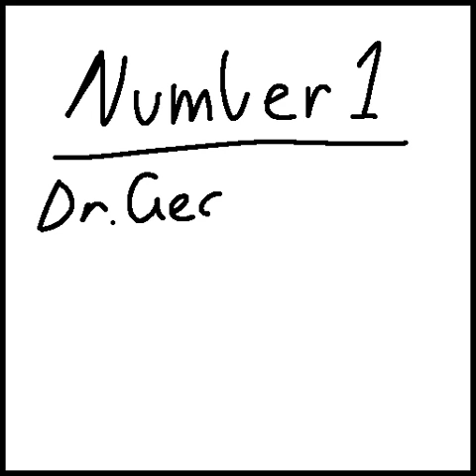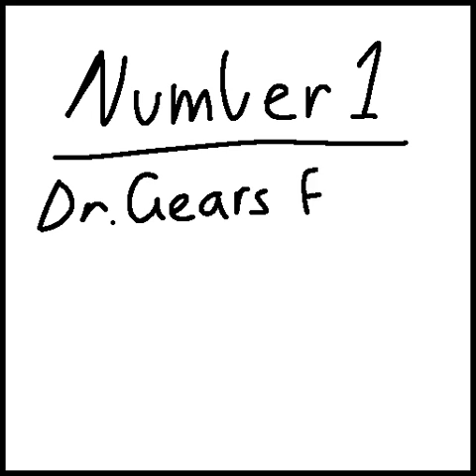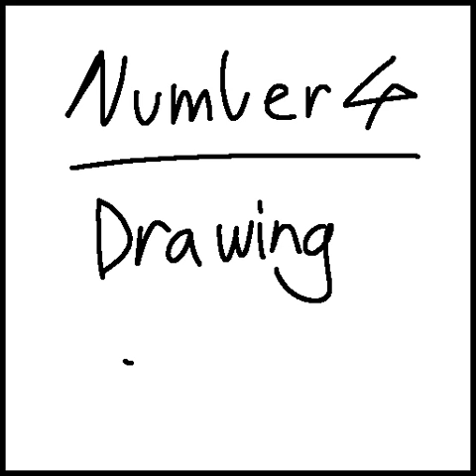I don't know ok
noone asked for this but ok